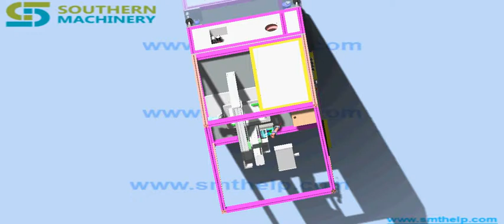5 axial robot for glue dispensing or screw for PCB assembly